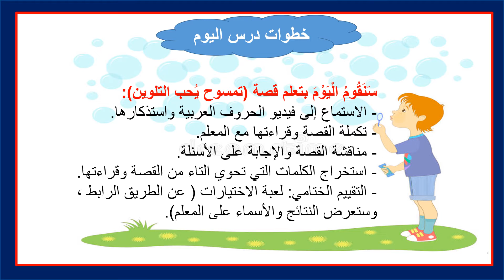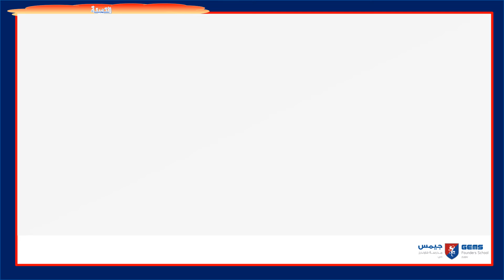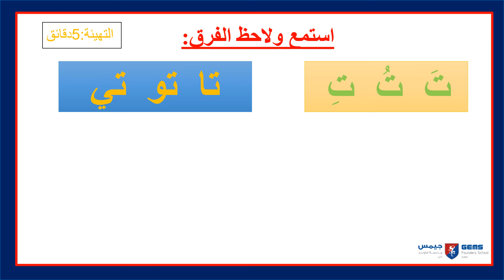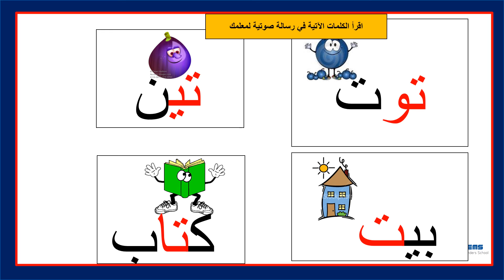Week 4 lesson3 yr 2 Ar A